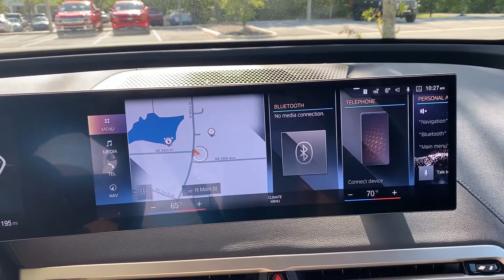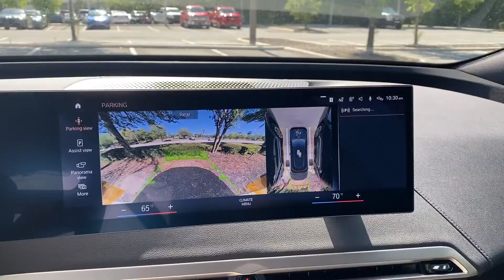Parking Assistant Guide for iDrive 8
Check out this brief guide on the parking assistant function in iDrive 8